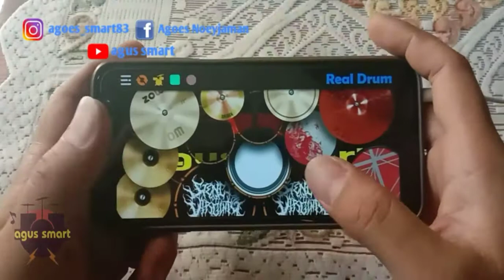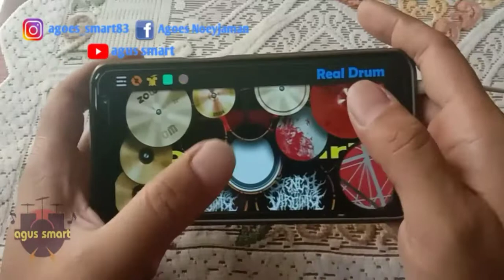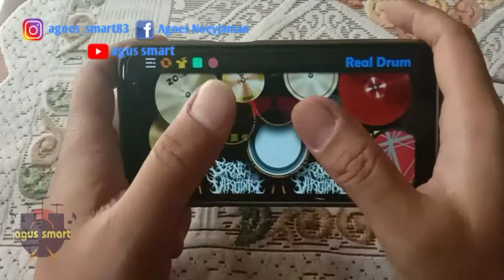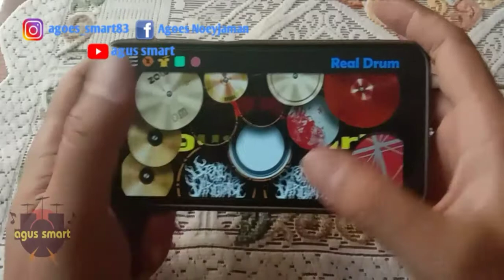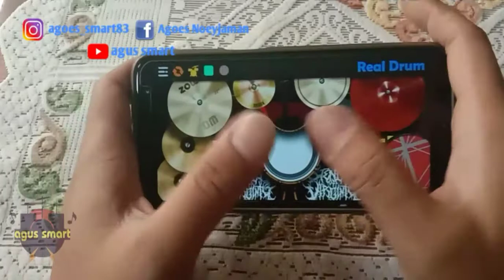DEWA "Pupus" Real drum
Use head seat.